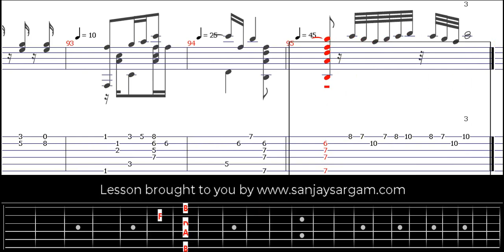Rumores De La Caleta-00 - Guitar Tutorial (Fingerstyle)